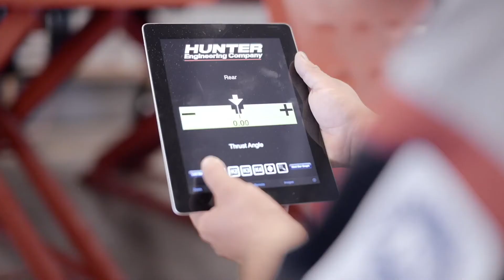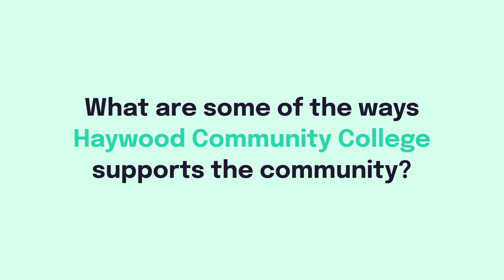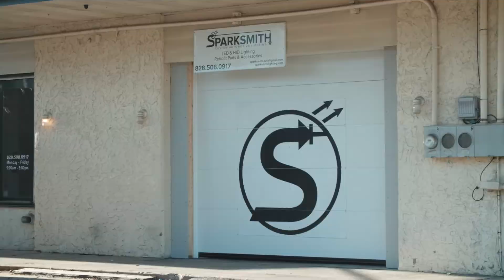Startup Haywood | Dr. Shelley White, President of Haywood Community College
Dr. Shelley White, president of Haywood Community College, addresses the importance of entrepreneurship, how small businesses impact the community, and the value of local support and connections.